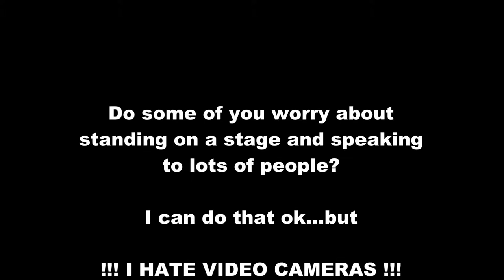Clydebank High School Awards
I couldn't be at the Clydebank High School awards ceremony this year, but I (eventually) recorded a few words congratulating the pupils for their event.